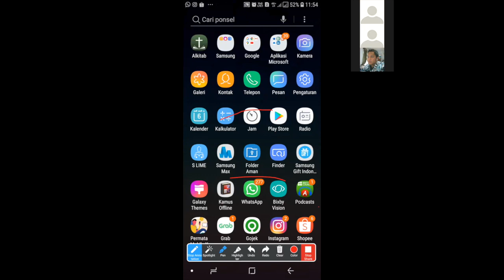PPIA's Talk: Scholarships for Master and PhD study in Australia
Are you interested in further study in Australia? Want to know what scholarships are available and tips and tricks on how to get them? Watch PPIA's Scholarship Webinar!

Speakers:
1. Monasisca Noviannei - MBA at Monash University, Australia Awards Awardee

2. Lupita Wijaya - PhD in Media Studies and Communication at Monash University, Research Training Program (RTP) dan Monash International Tuition Scholarship (MITS) Awardee

3. Graise Kabuhung - Master of TESOL at Monash University, LPDP Awardee

Moderator: Nadia Setianto, Director of Public Relations at PPIA

Key highlights:

Q&A Section with Moderator - 1:57

Introduction - 2:06

Overview of the scholarship you are holding - 3:30

Where did you find out about the scholarship? -  15:00

What is the criteria that is usually sought from your scholarship? (e.g. Is there a GPA that must be achieved? Work experience, etc.) - 21:44

What preparations are necessary in applying for the scholarship? - 29:30

When is the intake for the scholarship? Is there an intake this year? What is the difference between the intake for this year and the year you applied in? - 42:05

Tips and tricks to get accepted into the scholarship - 47:02

How does the COVID-19 pandemic effect affect the scholarship process? - 52:52

Q&A Section with the audience - 56:49